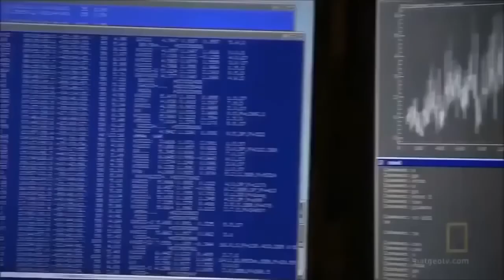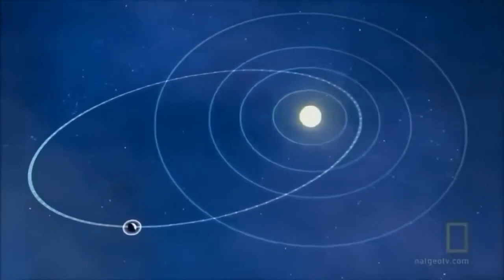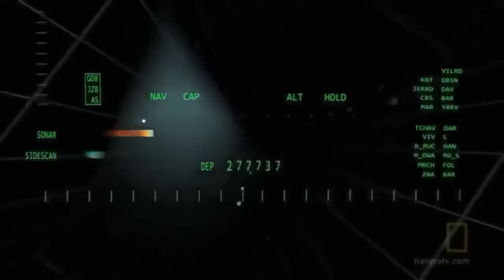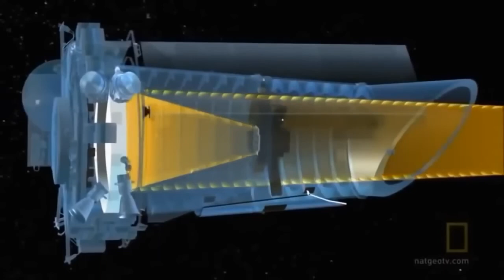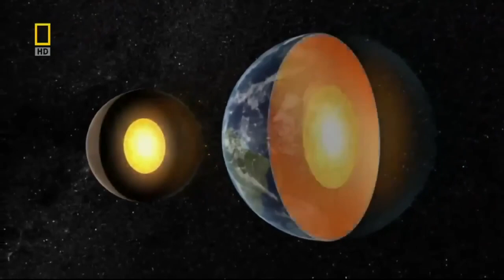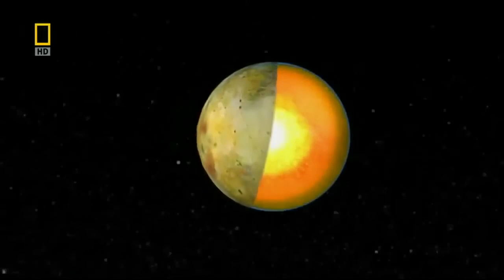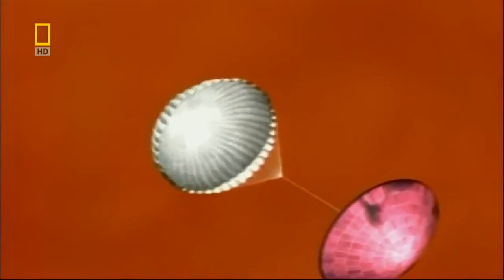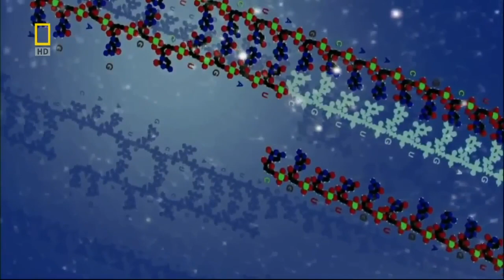Diamond Rain On Ice Giant Planets - Breathtaking Space Documentary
Ice giant planets such as Neptune and Uranus are highly abundant in our galaxy. Their interiors are mainly composed of a dense fluid mixture of water, methane, and ammonia. Due to extreme conditions, there rains diamond.

In a previous experiment, scientists simulated the severe temperatures, and pressures found deep inside Neptune and Uranus‘s ice giants. For the first time, they were able to watch diamond rain form.